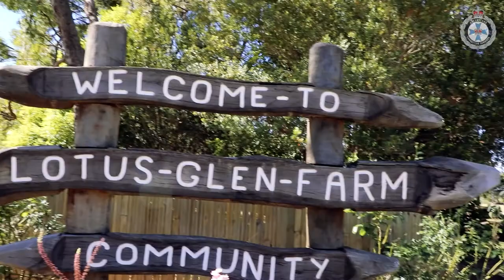Shane's story (Custodial Correctional Officer)